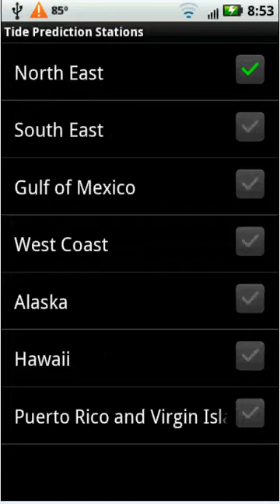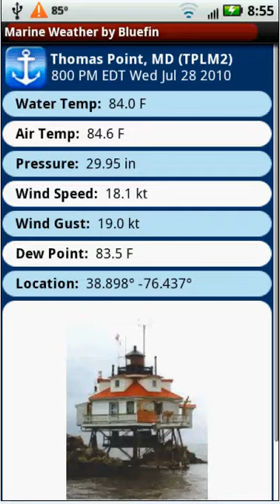Marine Weather by Bluefin - v1.1.0 Demo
Marine Weather by Bluefin is an Android app that provides users with marine weather forecasts, live station data, and tide predictions.